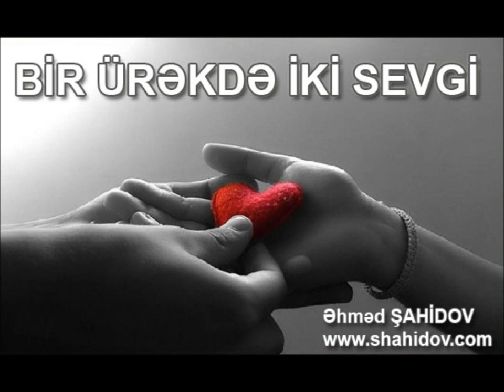Əhməd Şahidovun "Bir ürəkdə iki sevgi" şeiri öz canlı ifasında